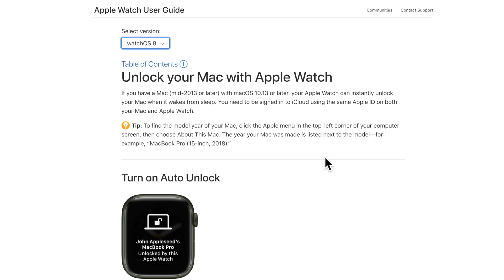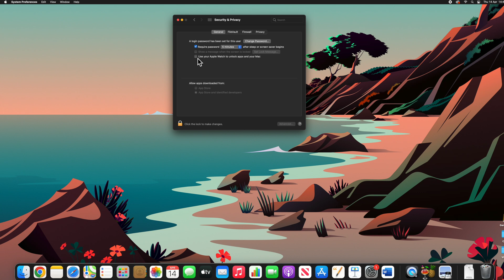How to Unlock Your Mac With An Apple Watch (Apple Watch tips & tricks #2)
Unlock Your MAC With An Apple Watch

This video is a tutorial on how to unlock any Mac device using your Apple Watch!

.MY GEAR.
My Monitor
My Keyboard - Keychron K2v2
My Mouse - Razar Viper Ultimate
Kindle Paperwhite
GoPro Hero 10
Logitech Combo Touch
iPhone 13 Pro
Desk Mat
RGB Light Strip
LIFX Beam
Ear Phones
Apple Watch
Ikea Drawers

.INVESTING & CRYPTO LINKS.

🚀  Make your YT videos rank in search by signing up to TubeBuddy